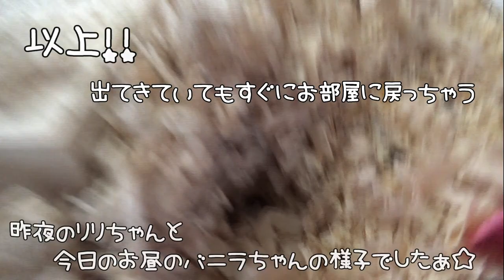撮影しているとすぐにハウスに戻っちゃう😅ジャンガリアンハムスター🐹リリちゃんとバニラちゃん💖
4人とも女の子です。

◆撮影機材◆

≪アリス＊Alice≫
生まれ：2018年4月頃＊2歳1ヵ月＊
品種：ジャンガリアンです。
性別：女性
職業：ペット
趣味：寝る事　食事　もぐる事
好物：お肉　ブロッコリー　かぼちゃ
特徴：温厚でマイペ－スな女の子です。仕草の一つひとつに愛嬌があり、とても癒されます☆

≪バニラ＊Vanilla≫
生まれ：2018年11月頃＊1歳6ヵ月＊
品種：パールドワーフです。
性別：女性
職業：ペット
趣味：寝る事　舐める事　立つ事
好物：ブロッコリー　サラダ菜　にぼし
特徴：キレイ好きな女の子です。ハウスの中が女の子らしく造られています。かわいいです☆

≪ララ＊Lara≫
生まれ：2019年7月頃＊10ヵ月＊
品種：ブル－サファイア
性別：女性
職業：ペット
趣味：ママと戦う事　かじる事　ママの手の上でくつろぐ事
好物：ブロッコリー　ささみ肉　にぼし
特徴：警戒心が強く近づくとすごい形相で怒られます。なのに手の上に乗るととてもしおらしくなります。

≪リリ＊Liri≫
性別：女性
職業：ペット
趣味：寝る事　トンネル遊び
特徴：とっても温厚でのんびりした女の子です。右目が不自由になっても、変わらず元気に走ってもぐってます☆